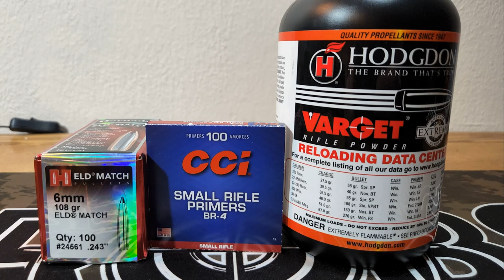Fine Tuning a 6mm ARC Load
Further fine tuning of loads with the 108 ELD-M and Varget in 6mm ARC. This is a part 2 video to the first Varget 6mm ARC video.